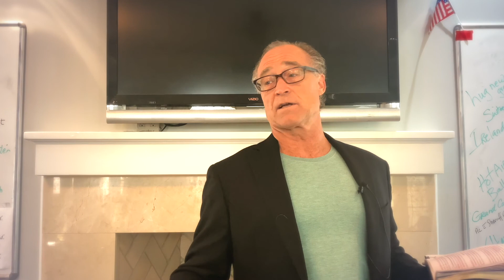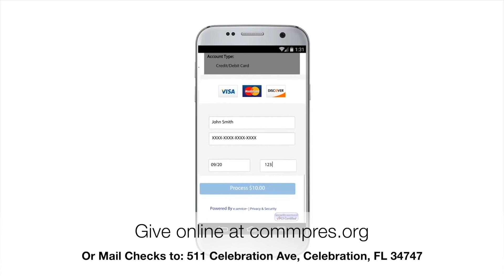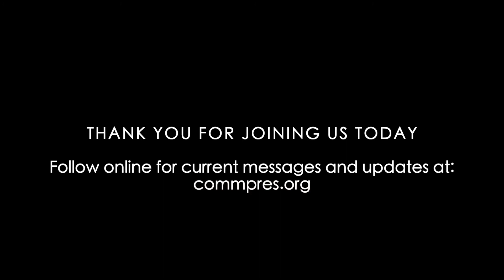Spiritual Eye Sight | Midweek Message | Pastor William Lewis | June 24, 2021